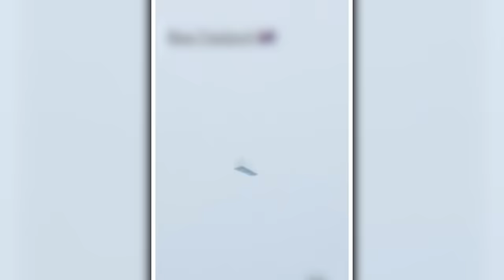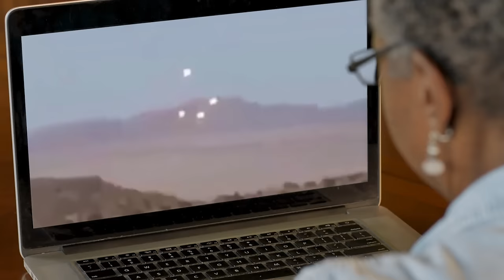Scientists Discovered Something Strange In the Sky, What Happened Next Is Shocking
Consisting of mysteries and wonders, every cloud above conceals secrets that sometimes become too hard to believe… Today's video is all about the strangest things captured in the sky that shocked everyone …